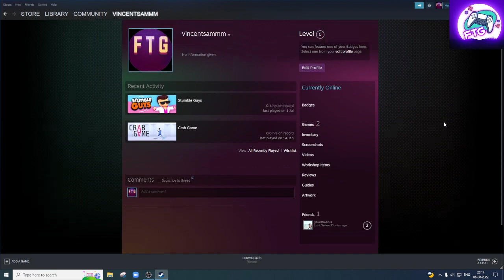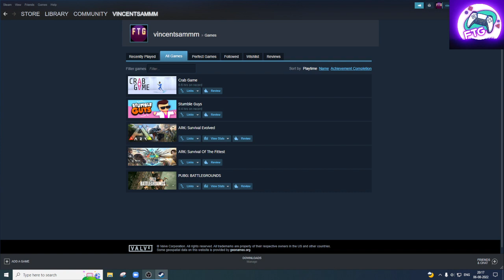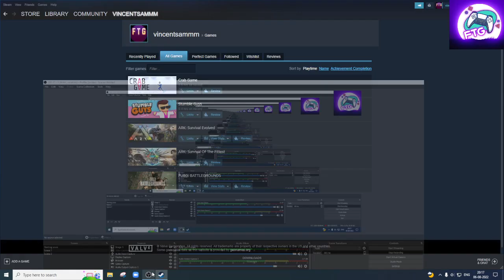Small help bros If u can support Please!